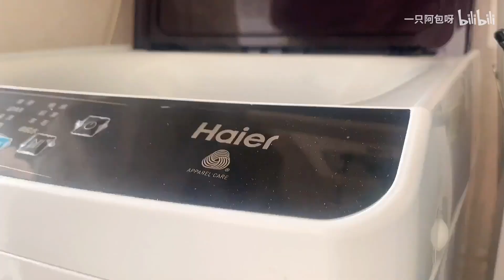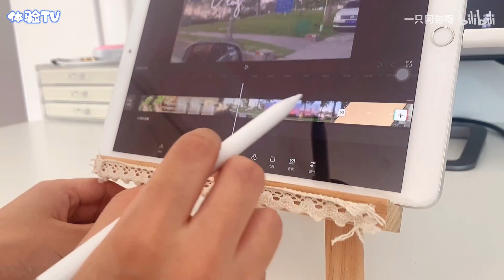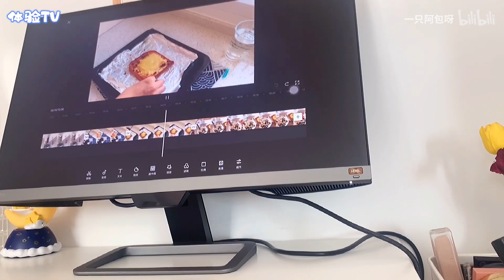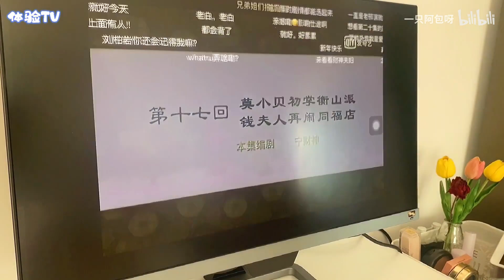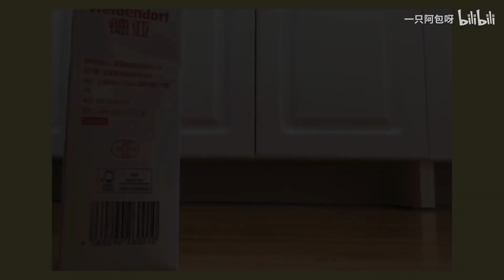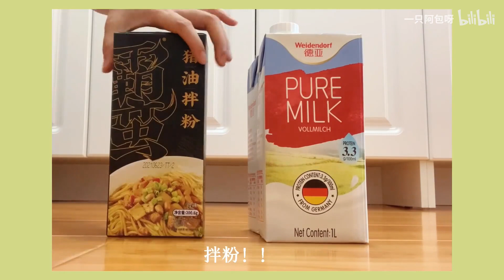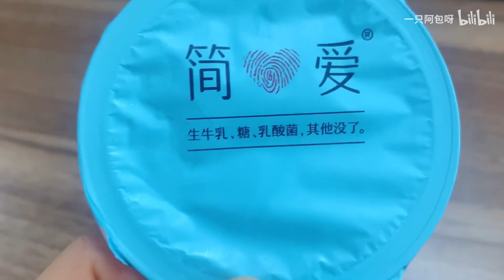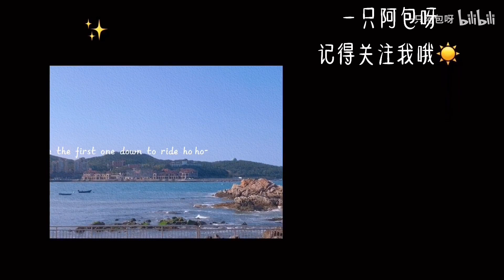VLOG#99 独居生活｜追一场海边日落｜整理房间｜职场穿搭｜薯片鸡翅｜一人食｜拆快递｜好物分享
某个周末的下午去追了一场美丽的海边日落，剪视频的发现我没有拍出它的美，但还是想把美好分享给朋友们，希望大家有个好心情～

“BGM都标明在视频里，侵删”

*明基